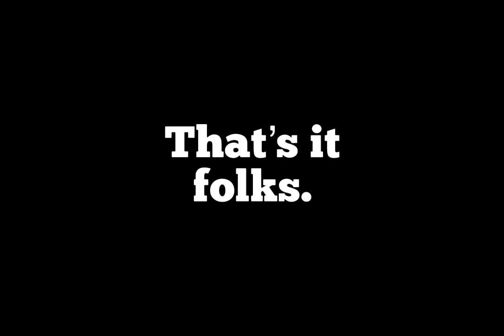Physics 2100-Newton’s 2nd Law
Lab coursework